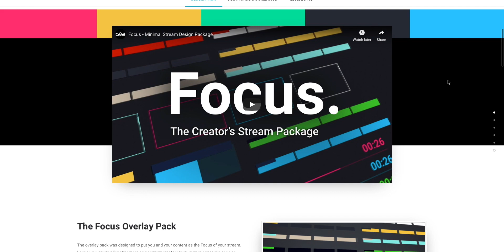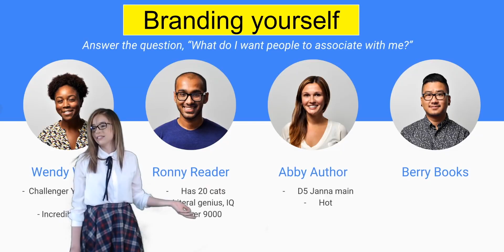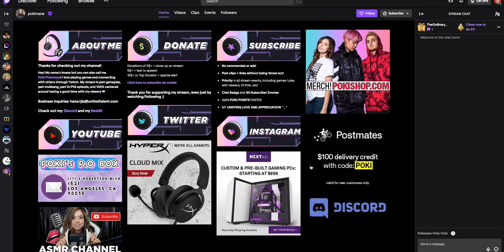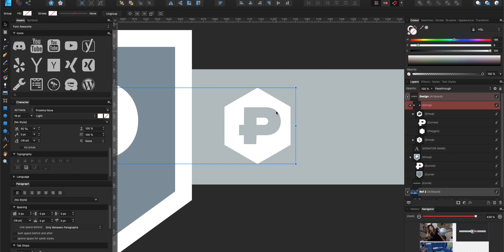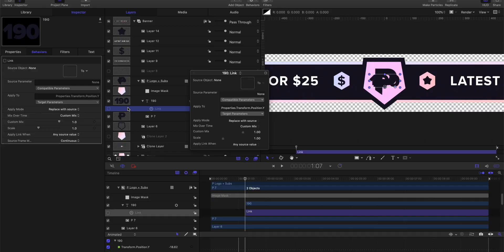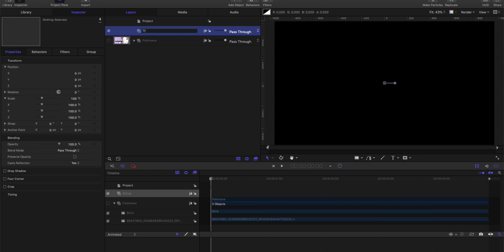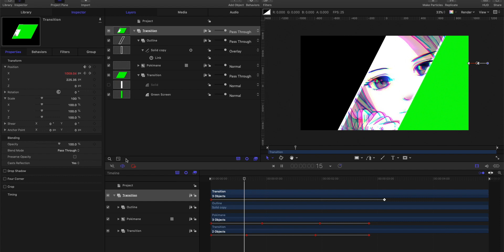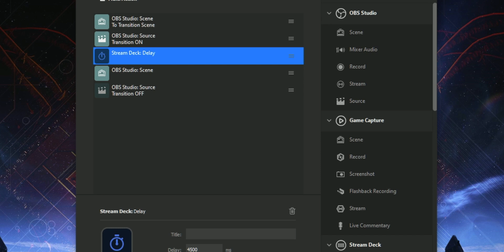POKIMANE Gets A Much Needed Makeover (well, her stream does anyway)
Sam does his magic again and remakes Pokimane's entire stream. New fancy transition, new panels, new.. well.. everything except alerts since it's the only thing that's not half bad.